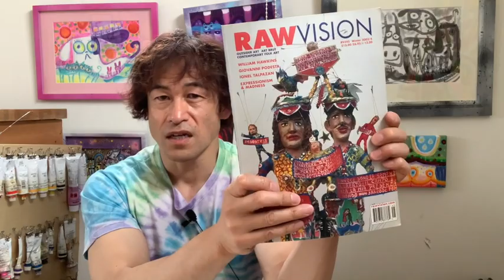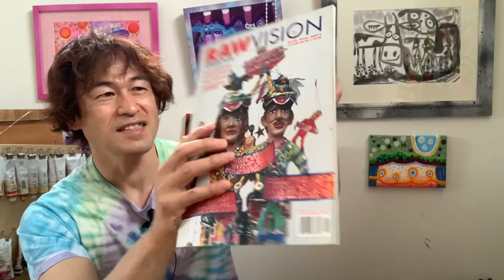アウトサイダーアートの影響！？ペンとインク、ガッシュ(不透明水彩)で絵を描く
私はアウトサイダーアーティストではありませんが、自身の世界を自由に表現するアウトサイダーアートにとても共感します！

2021/7/2~31
2人展『アウトサイダー・自由？方面な？』
hippocampusmikichi & Yosuke Awata
場所：梅の木　十条店
東京都北区上十条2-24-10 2F​

☆在廊は、開催期間の土曜日、14:00-18:00前後を予定しています。